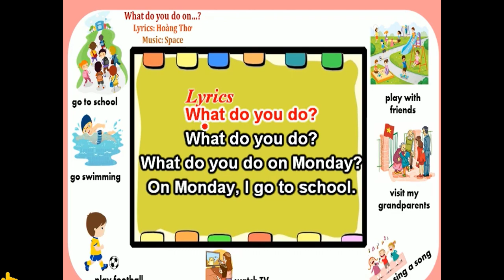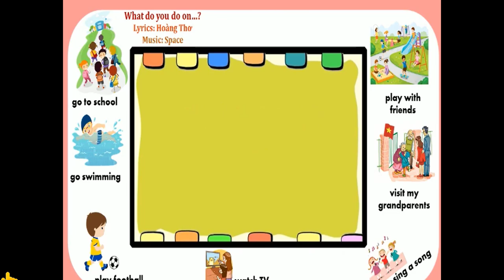ENGLISH 4- LET'S CHANT- WHAT DO YOU DO ON ....